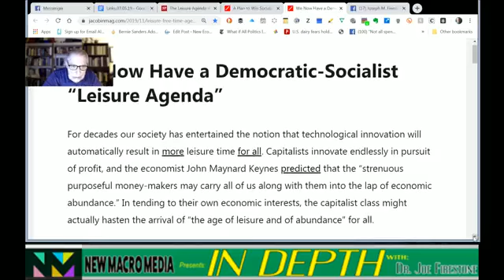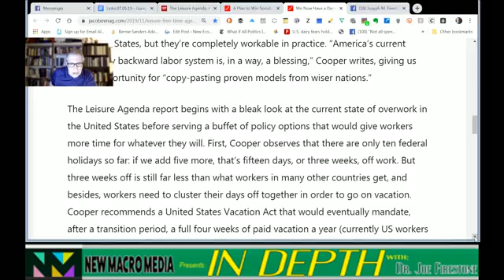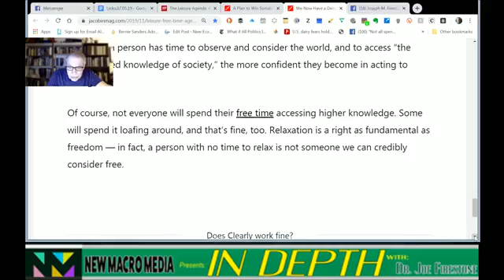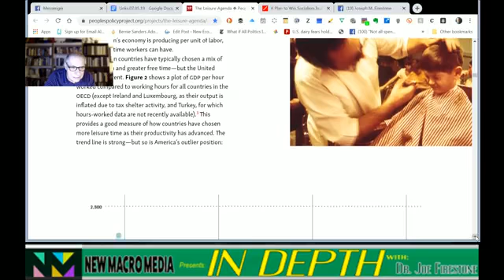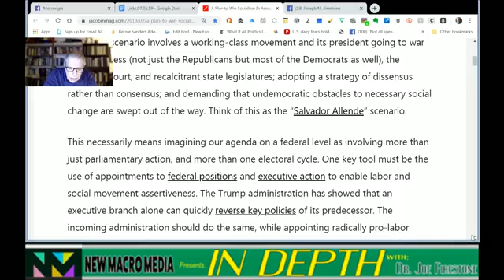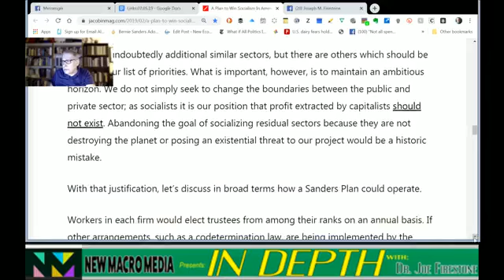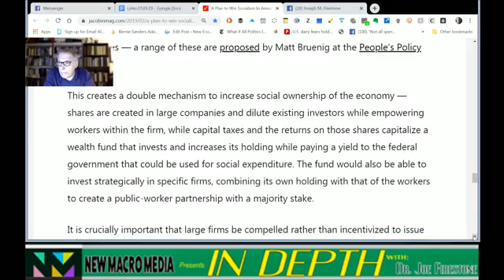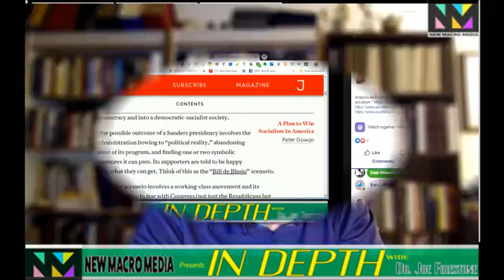The Leisure Agenda and Moves Toward Socialism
Analysis and Commentary on " "The leisure agenda and moves toward socialism."